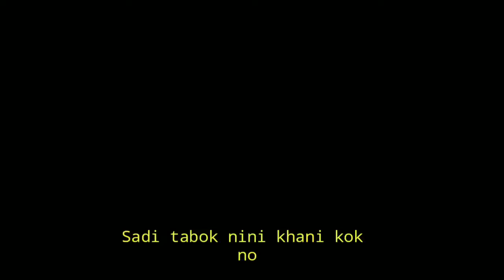Sadi tabok nini khani kok no kokborok official music